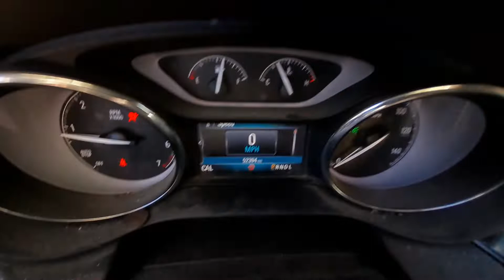V0616A 2020 Buick Envision